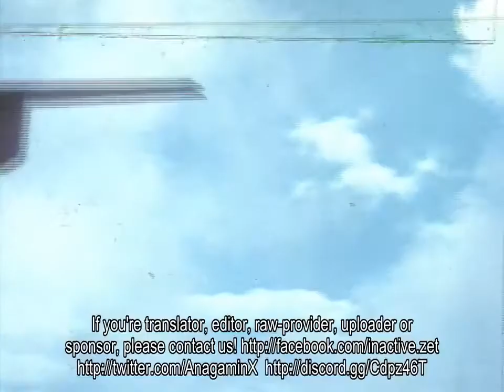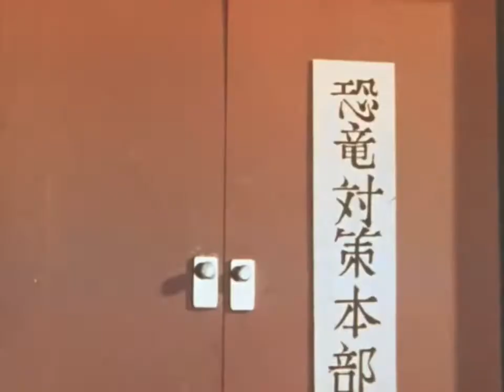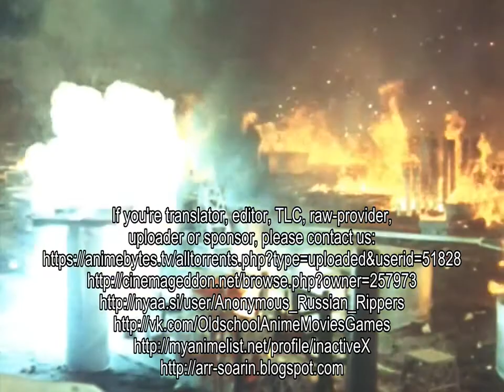Dinosaur War Izenborg Episode 2 ARR subs - A Crisis! Ai and Zen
Kyouryu Daisensou Aizenborg Episode 2
This show belongs to Tsuburaya Pro. and the subs belong to ARR. this video is not monetized.